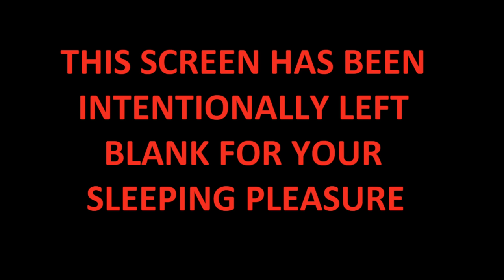EFFECTIVE Lucid Dreaming Music "THE DREAM BOOSTER" - Blank Screen for Sleep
"The Dream Booster" is an effective brainwave entrainment music track designed to aid in lucid dreaming. With the absence of any visual stimulation, this video allows for complete relaxation and an unobstructed focus on the audio track. The complex series of binaural beats and isochronic tones have been divided into four parts, each with subliminal frequencies aimed at inducing vivid dreams and a type of lucid dreaming hypnosis.

The first part of the track brings listeners into a state of deep relaxation. The second part starts in the Theta range and gradually drops down to the Delta range, where the frequencies of deep sleep and lucid dreaming can be found. The third and fourth parts continue to alternate between Theta and Delta range, with a focus on enhancing inner awareness of the subconsciousness that will help create the dreamscape.

Lucid dreaming is an exciting experience that allows for exploration and self-discovery. With "The Dream Booster", you can increase your chances of achieving this state and tapping into your subconscious mind. Whether you're looking to gain insight into yourself, overcome fears, or simply have fun, this lucid dreaming booster is an effective tool to help you achieve your goals.

Thanks for vibing with us! If you're looking for some chill tunes to help you unwind, we've got just the thing. Follow us on your go-to music streaming platform and let our melodies transport you to a state of total relaxation. So, kick back, take a deep breath, and let us help you find your Zen, click the link below to listen to this track on your Music Streaming Platform.

Love Documentaries? Curiosity Stream is the Netflix of Documentaries, we highly recommend it!

If you are going through hard times, are just struggling in general, and feel it would be beneficial to talk to someone. BetterHelp is the largest online counseling platform worldwide, that can offer you professional advice directly from your home.

In all transparency, we do receive compensation when individuals use our link

We recommend our partner SleepPhones, as the highest quality and most comfortable headphones to use while sleeping and listening to our music. Wired and Wireless options are available:

Some other Brainwave Music Videos you might enjoy

◢ Free Lucid Dreaming Sleep Track MP3 when you sign up to our newsletter